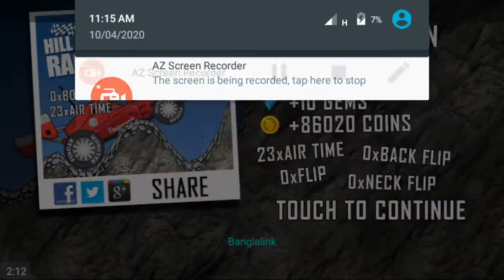Hill Climb Racing || Game Play LTD. 97